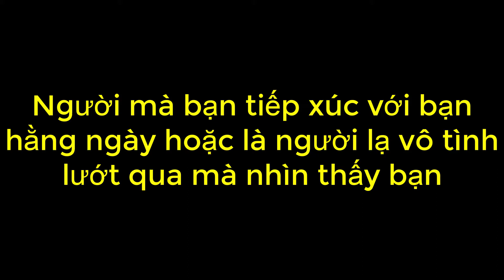Nốt ruồi trong mắt phải là do duyên kiếp trước ư ?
Nếu trong khi xem video mà có xuất hiện quảng cáo, hãy xem hoặc click quảng cáo để ủng hộ A8 Vlog nhé
Mọi vấn đề liên quan đến bản quyền vui lòng liên hệ Gmail để được giải quyết nhanh gọn lẹ để vui lòng bên nắm bản quyền.Chứ đừng cho ăn gậy bản quyền tội lắm.Xin cảm ơn
Địa chỉ : Quầy Thuốc Tây Thiên Phú
Ấp Bắc 1 xã Tân Điền Huyện Gò công Đông Tỉnh Tiền Giang
Thành phần tham gia
Học sinh trường tiểu học Tân Điền ( Trường TH Tân Điền )
Học sinh trường trung học cơ sở Võ văn kiết ( Trường THCS Võ Văn Kiết )